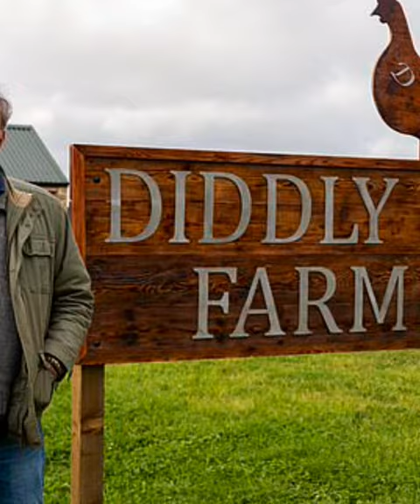Jeremy Clarkson is ordered to shut his farm's cafe and restaurant, business breached planning laws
Jeremy Clarkson, has been ordered to shut his farm's cafe and restaurant, after a council claimed his business breached planning laws,

Mr Clarkson has appealed an enforcement notice for Diddly Squat Farm after West Oxfordshire District Council (WODC) took action in August.

A restaurant opened in July, months after two applications were rejected.
The farm, in Chadlington, is featured in the Amazon Prime Video documentary series, Clarkson's Farm.

WODC ordered the farm to undertake a catalogue of measures within six weeks of it serving the notice on 12 August.
They include removing all mobile toilets, all tables that would be used by diners and "landscaping materials".
It said there was "unlawful" use of the farm and said its "nature, scale [and] siting is unsustainable and incompatible with its countryside location within the Cotswold Area of Outstanding Natural Beauty".
The council said the farm must also stop selling products other than those made on the farm, those made within a 16-mile (25.7km) radius of it, or others that the council has allowed.

In a statement, the authority said: "Council officers have worked with the owner and planning agents of the business, over many months, to investigate breaches in planning control, advising on how the business can be operated in a lawful way and trying to reach a solution.
"The business continues to operate outside the planning permissions granted and advice has been ignored. The activity has also had a significant impact on the local community."
But agents working on the farm's behalf denied it breached planning laws and said some of the requirements were "excessive".
It also said a map served by the council was wrong and that the notice "should be quashed in its entirety as a result".
The agent added the proposed six-week period to undertake the ordered work would be too short.
They said it would have a "serious and detrimental impact on the business and livelihoods of those employed at the site" and that six months would be a "more reasonable timeframe”.

Papers served by the Planning Inspectorate show it has accepted Mr Clarkson's appeal as valid and that representations must be made in coming weeks.
The former Top Gear presenter reportedly found a "delightful little loophole" and opened the restaurant in the summer, according to The Sun.
He said he had found another barn and notified WODC of the restaurant opening.
At the time, the council said it was looking to ensure the venue was "compliant with local and national planning law".
An application to extend the farm's car park was rejected in May.

@SWWK CH2,
@SWWK Shorts,